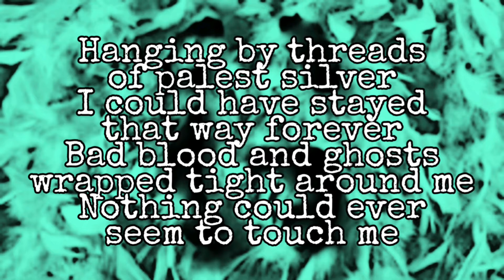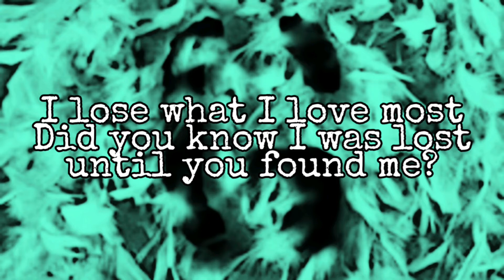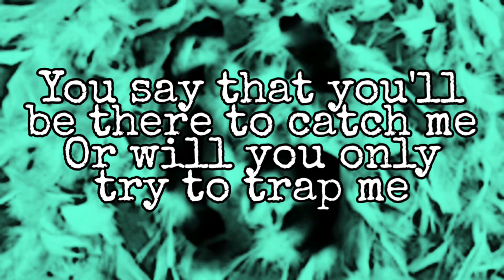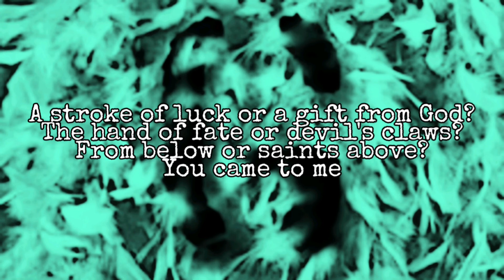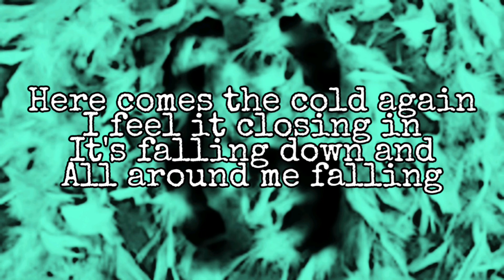GARBAGE - A Stroke Of Luck (Lyric Video)